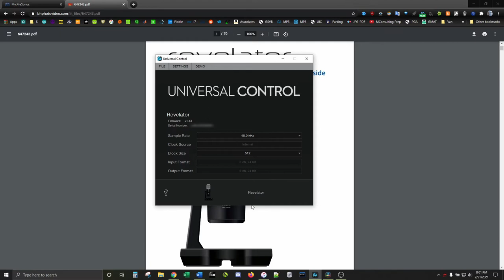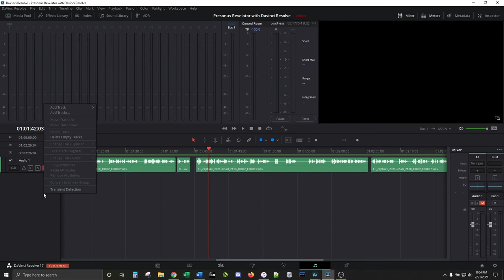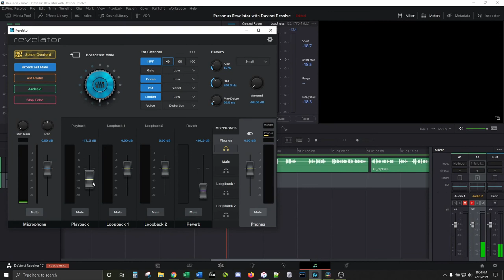Presonus Revelator - DaVinci Resolve Setup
Edit
To mute the playback on recording, you can also go to:
Fairlight
     -Input Monitor Style
          -Repro

A quick setup and troubleshooting how-to for meshing the Presonus Revelator with DaVinci Resolve.

Purchase the Presonus Revelator on Amazon